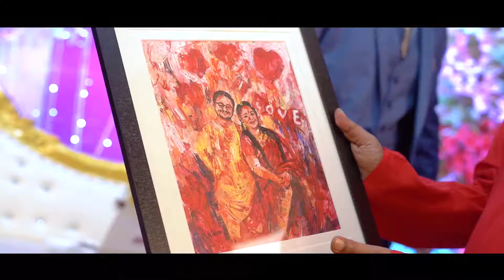BEST BENGALI WEDDING TEASER || Swarnali & Pranab || Best Cinematic Film 2021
Blink N Shutter.
For any kind photography related quaries